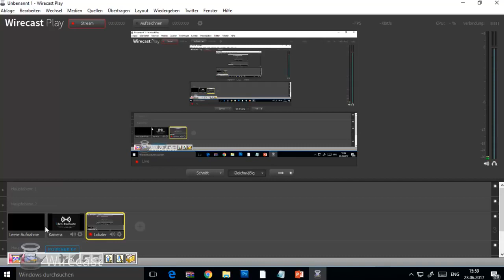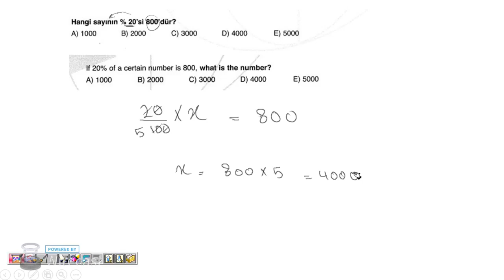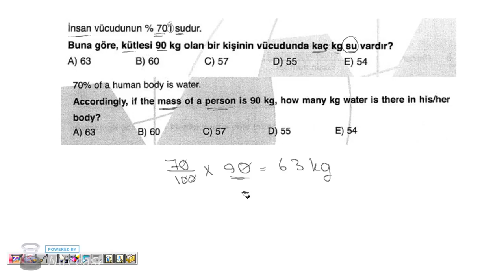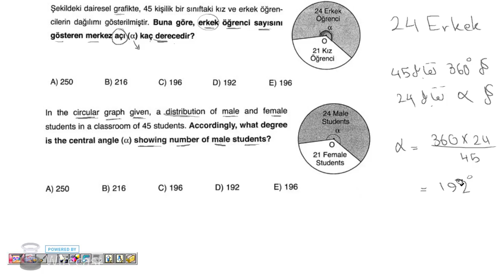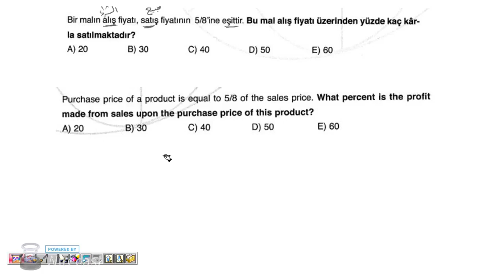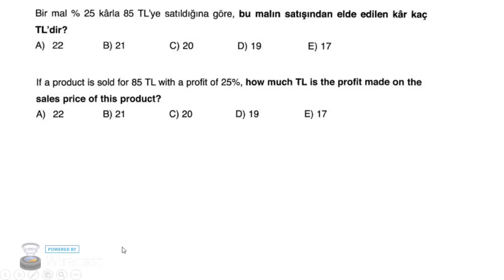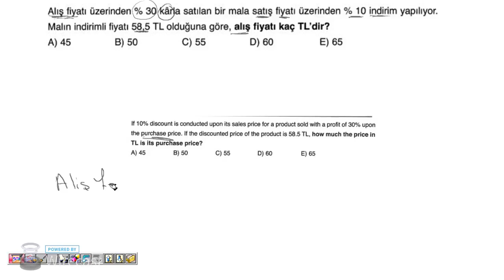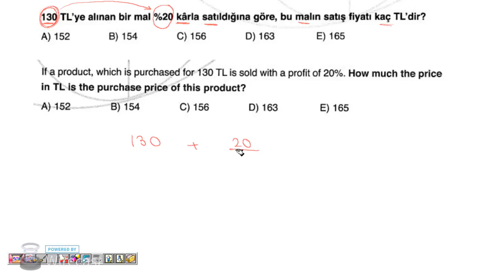مشكلات رياضية - الدرس الخامس